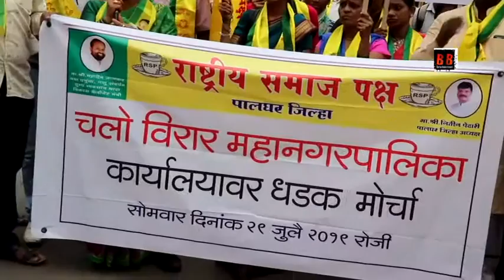नितिन पेनढरी और उनके कार्यकर्ताओं ने वसई – विरार शहर महानगरपालिका का घिराव किया